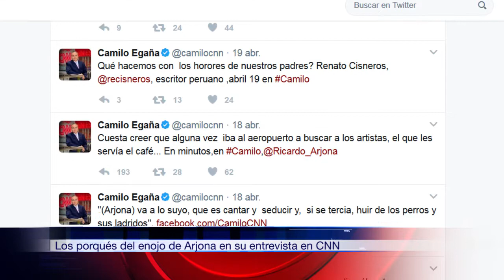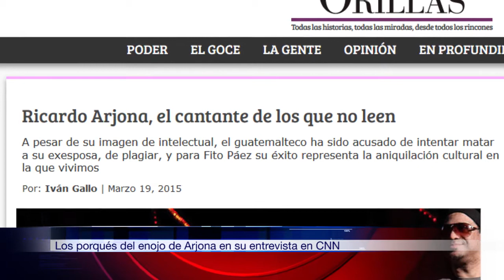Las razones del enojo de Arjona durante entrevista en CNN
El periodista hace énfasis en un bloguero llamado Iván Gallo y las críticas destructivas sobre Ricardo Arjona.